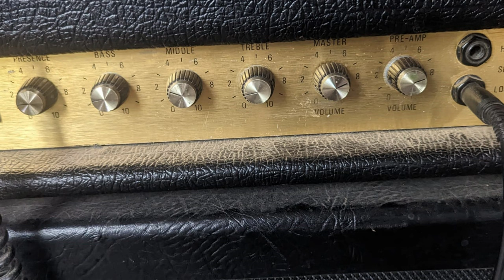Trey Azagoth's Guitar Sound on Morbid Angel's "Covenant"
Gear used in video are (in order):
-Neural DSP Quad Cortex (transpose down)
-Baltimore Sound Research Institue (BSRI) Riff Thrash Chug (
-90s Trex Mudhoney
-90s Flatbox Proco Rat
-Highwind Phallanx noise gate
-1979 Marshall 2203
-Harley Benton 2x12